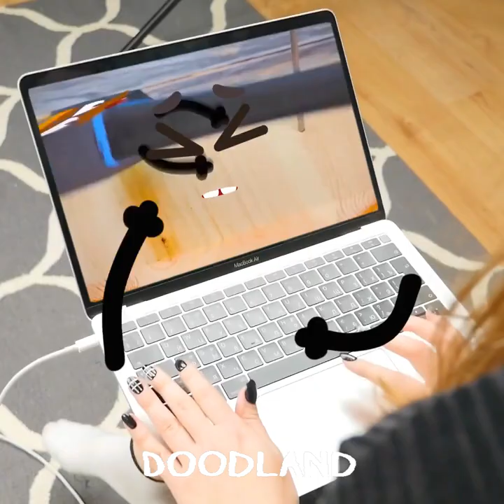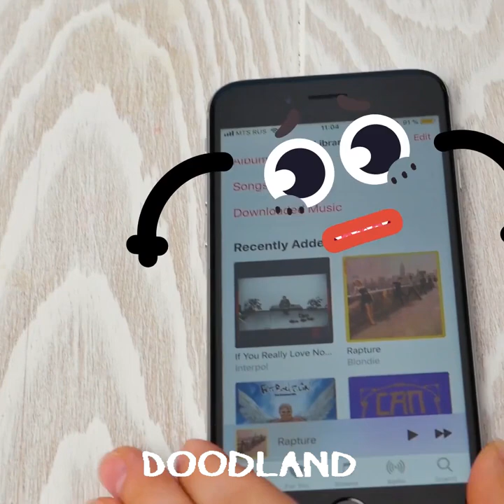OOPS! Embarrassing Moments Of Tricky Doodles! || Funny Moments, Cool Tricks By Doodland